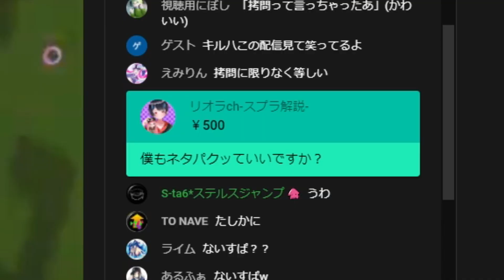3か月前に来たスパチャが本物だった件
ちなみにリオラchさん本人に動画化の許可は取っていません